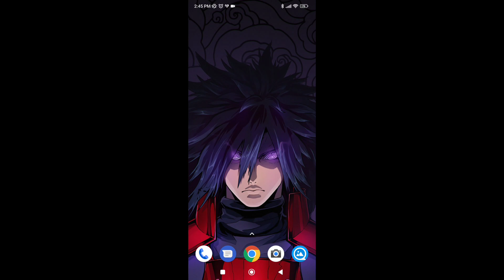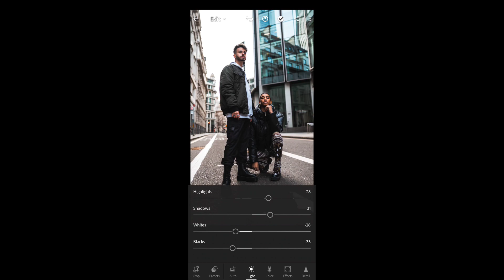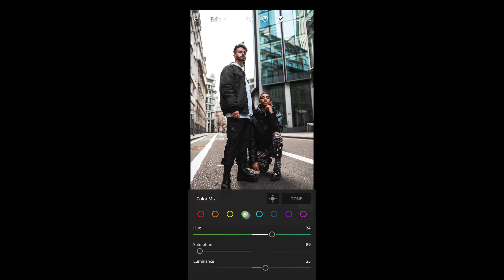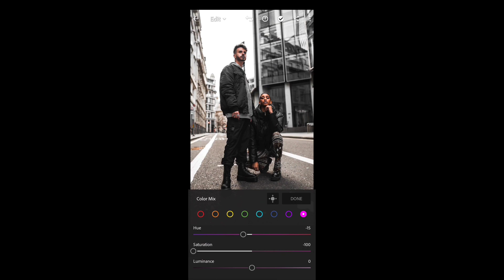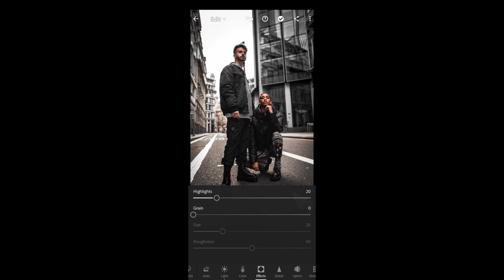DARK URBAN | Complete Editing Video | Lightroom Mobile | Captureditz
Background song